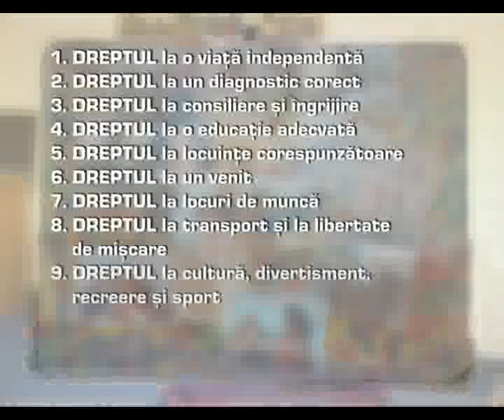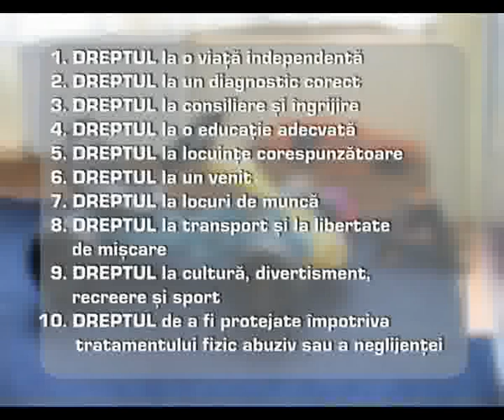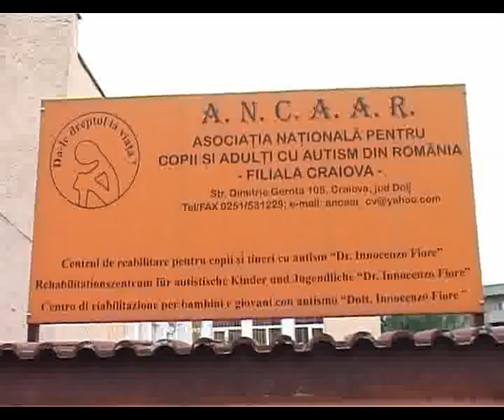Autism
Un film despre autism.